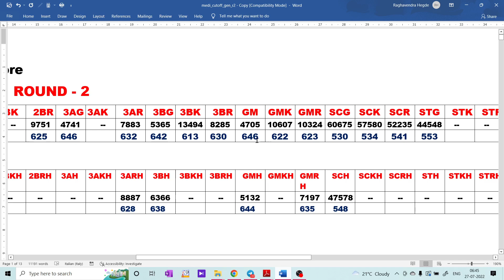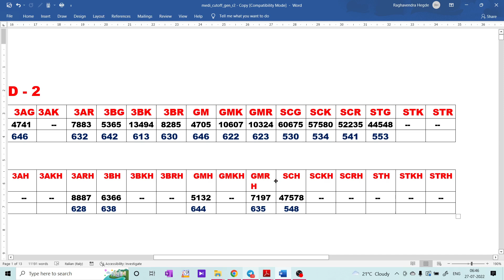BMC - ಬೆಂಗಳೂರು ಮೆಡಿಕಲ್ ಕಾಲೇಜು 2021 MBBS CUTOFF / ALL CATEGORY CUTOFF / ROUND 2 MBBS CUTOFF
1. COORDINATION COMPOUNDS L-1  CLASS 12 NEET | CHEMTONICS # 3 | |JEE|CET| SYNOPSIS FOR NEET, JEE AND KCET

3. How to see HYBRIDISATION OF ANY central element. Very important concept for CET, NEET AND JEE EXAMS

5. ALCOHOLS, PHENOLS AND ETHERS I CLASS 12 I II PUC I SUPER 10 SERIES I KCET AND NEET I previous year PAPER SOLVED